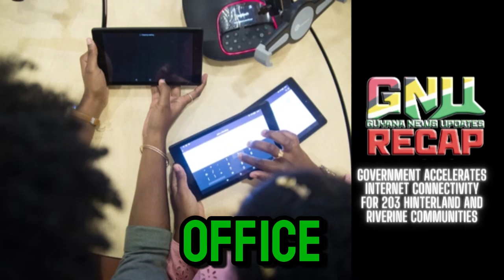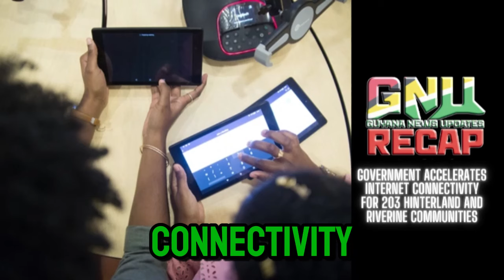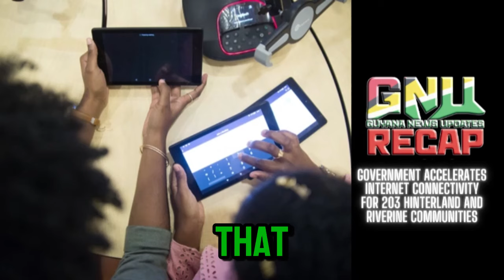Guyana News Update Recap Public Highlights 20th August,2024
Seven villages receive certificate of title, absolute grants at NTC
President Ali Highlights Accelerated Development of Amerindian Rights Under PPP/C Governments at National Toshaos Council Conference
Guyana to surpass 2M tonnes of aggregates this year – Min Bharrat
Government Accelerates Internet Connectivity for 203 Hinterland and Riverine Communities
Government to Advance Key Programmes in Hinterland and Riverine Communities with Focus on Agriculture, Infrastructure, and Youth Development